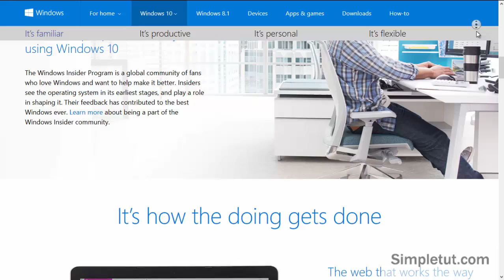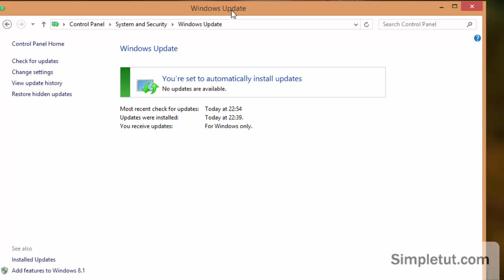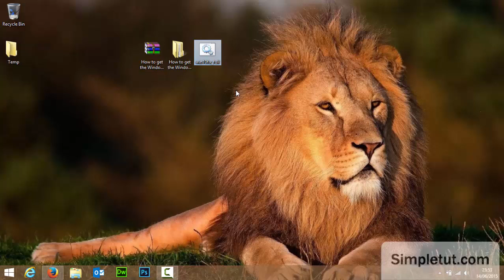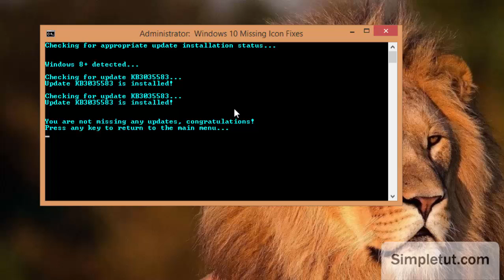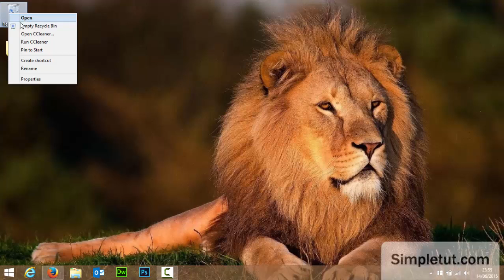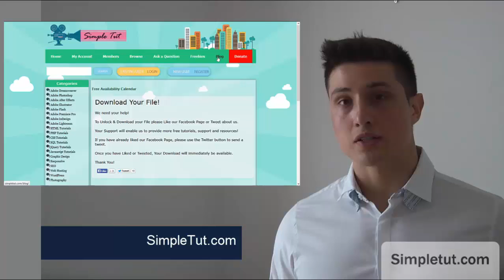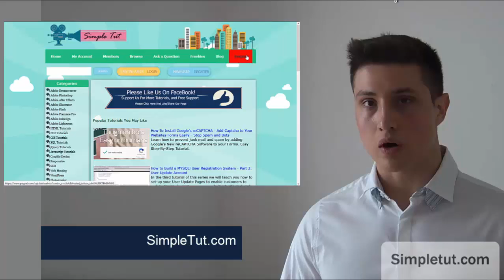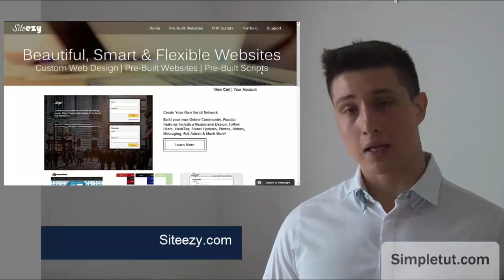How to Get the Windows 10 Upgrade Icon If It's Missing - Secure Your Free Upgrade to Windows 10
- Solution/Fix – Easily Get the Windows 10 Upgrade Icon If It's Missing. Secure Your Free Upgrade to the New Windows 10 Operating System.